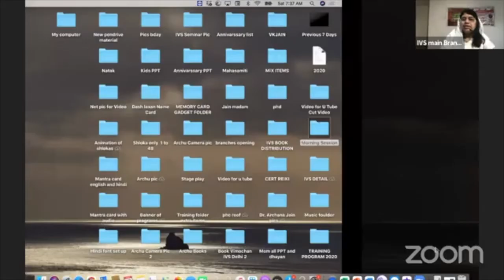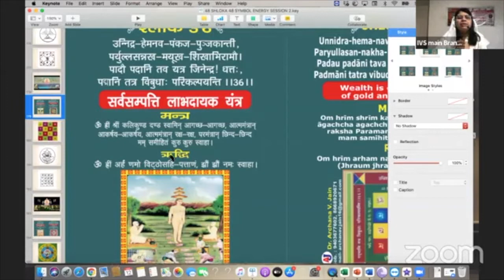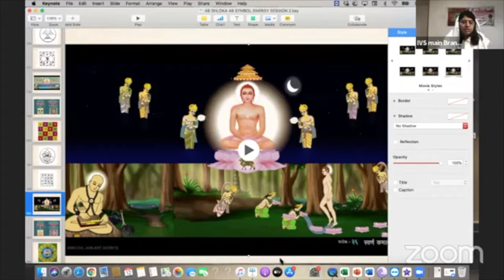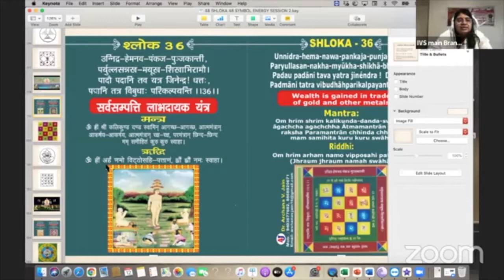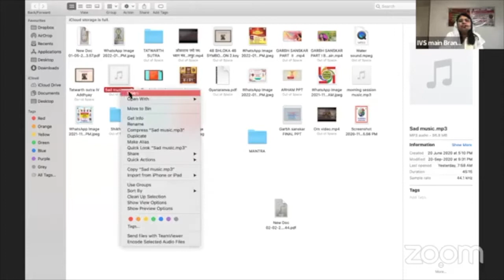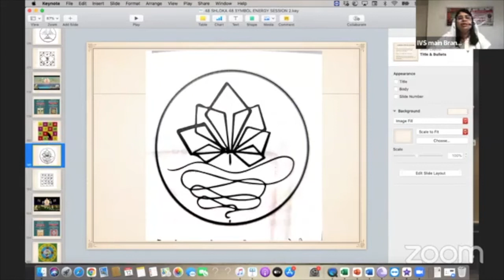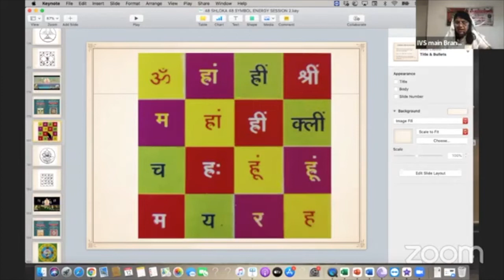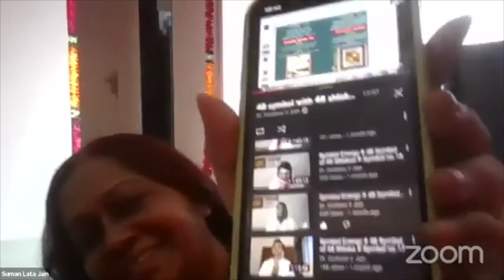Symbol Healing # 48 Symbol of 48 Shloka # Symbol no 36